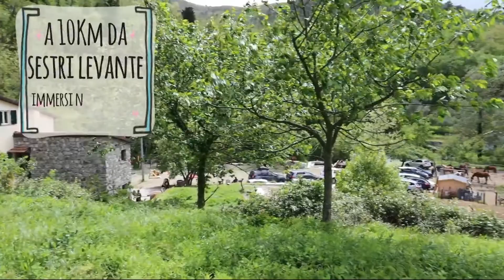Fattoria Silverado Arrighini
Silverado nasce da una passione comune della vita di fattoria e degli animali che la abitano.

La Fattoria Silverado nasce in Valbrevenna nel 2009, dal 2010 inizia un lungo percorso di abilitazioni per trasformare la passione di Enzo ed Ilaria in un luogo dove i bambini possano condividere con loro la vita di fattoria.
Dopo anni d'impegno e studi la fattoria acquisisce i requisiti necessari per diventare fattoria didattica e sociale. Per farci conoscere e per poter vendere i nostri prodotti abbiamo partecipato e organizzato numerose fiere. Grazie al successo ottenuto in breve tempo la fattoria ebbe l'esigenza di espandersi e crescere nel numero dei componenti.

Grazie al nostro entusiasmo e al continuo incremento di nuovi clienti, oggi, non siamo più una piccola fattoria, ma bensì una struttura in grado di fornire tutti i servizi per far assaporare ad ogni cliente la vita agreste, a contatto con la natura e con gli animali.
La Fattoria Silverado, un luogo magico dove trascorrere il proprio tempo immersi nella natura e in compagnia degli animali che la abitano.

Un luogo dove ad ogni età si trova l'attività giusta da fare.
I bambini possono imparare a conoscere e a rispettare gli animali e la natura attraverso le attività didattiche, divertirsi con gli amici nelle aree gioco della nostra struttura, organizzare una festa di compleanno in un luogo dove non ci sono pericoli e costrizioni.
Gli adulti possono trascorrere del tempo con i loro figli immedesimandosi nella vita contadina.

Silverado è anche ASD Silverado Equestre, associazione sportiva dilettantistica, tanti servizi dedicati agli amanti del mondo dell'equitazione e del cavallo.